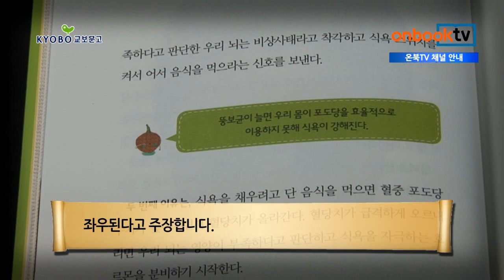온북TV[1분이책]내 몸에 뚱보균이 산다